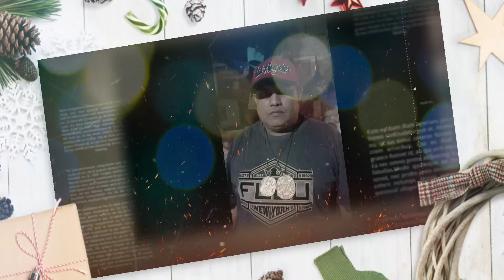Subic | Part 1: BABALA SA MANUNUOD - Matinding Combate ng Team God's Way sa DEMUNYO at Mangku